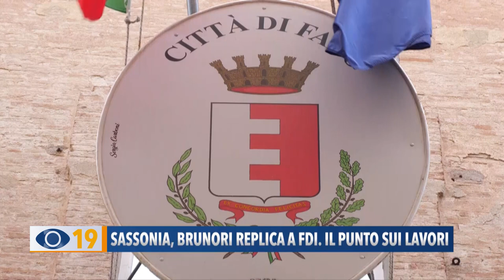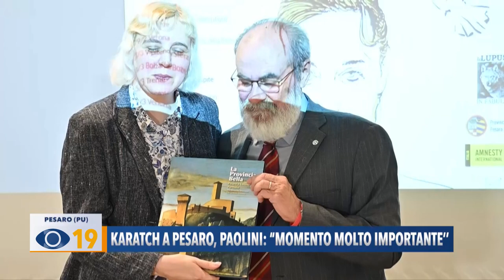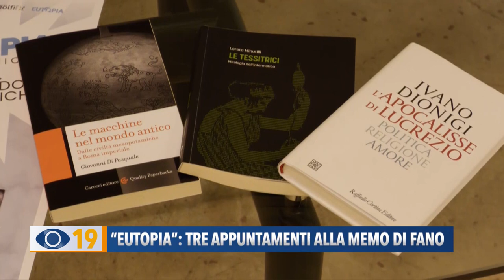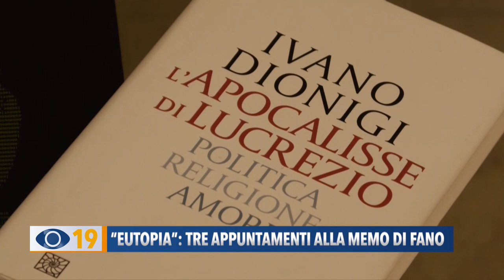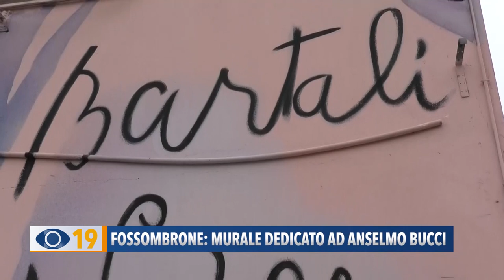Occhio alla Notizia 29 febbraio 2024